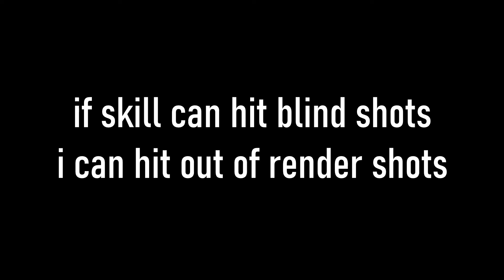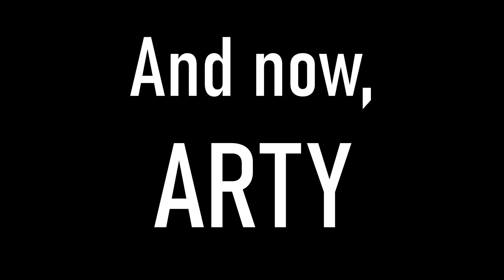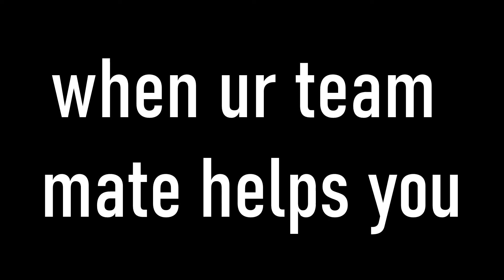World of Tanks Funny Moments 16 - Bobcat and Fred Meet Up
see no n words here :)

I don't make World of Autism anymore because all audio I use gets my video blocked in multiple countries. It's not worth it anymore. :(

Rig:

Strix Scar II Laptop with:

i7-8750H @ 3.95GHz
GTX 1070
16GB @ 2666 MHz

( ͡° ͜ʖ ͡°)